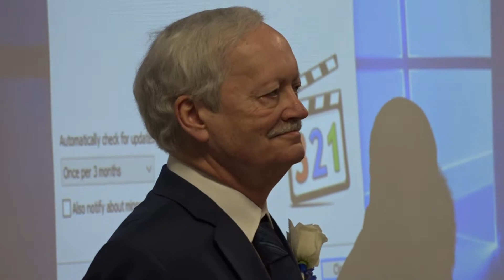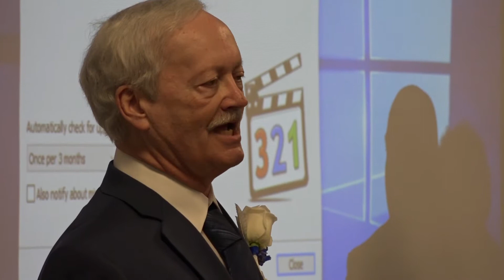FB: Hall Of Fame Inductees Meet Team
Two Sycamore Hall of Fame members being inducted February 1st meet the Sycamore Football team prior to the Hall of Fame Ceremony.